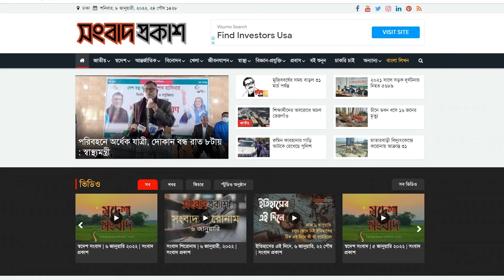প্রধানমন্ত্রীর নির্দেশে তামিমের অবসরের সিদ্ধান্ত প্রত্যাহার | Songbad Prokash